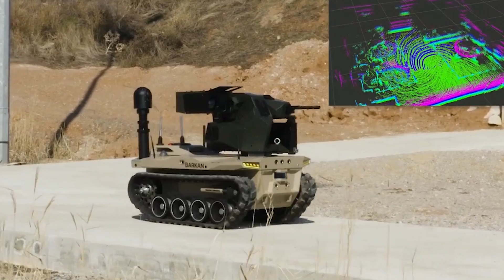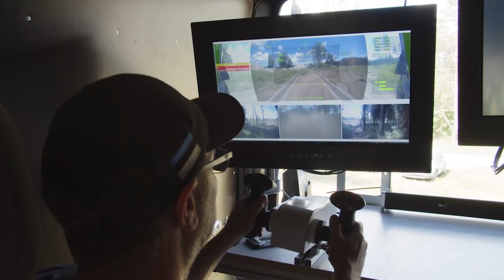ISRAELI New COMBAT Unmanned Vehicle Will CHANGE Battlefield FOREVER!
Combat unmanned ground vehicles are robotic systems designed for military operations to perform various combat tasks without risking human lives. These vehicles are equipped with sensors, cameras, and weapons, allowing them to engage in reconnaissance, surveillance, target acquisition, and even direct combat. Combat UGVs can operate autonomously or be remotely controlled by human operators, providing tactical advantages such as increased situational awareness, reduced manpower requirements, and enhanced firepower on the battlefield. They play a crucial role in modern warfare by complementing traditional manned forces and offering new capabilities for missions in challenging environments. Today we want to show you the 10 best combat unmanned ground vehicles in the world!

Video and image credit: Elbit Systems; Milrem Robotics; General Dynamics Land Systems; HAVELSAN; Roboneers; Otokar; textronsystems; Howe & Howe; hdtglobal; FNSS.